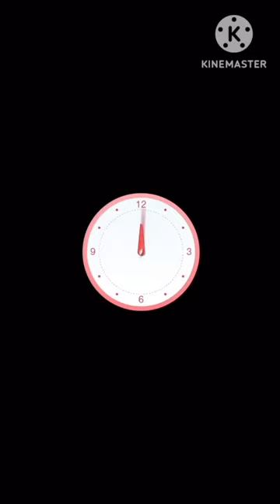चॉकलेट वाले पॉपकॉर्न